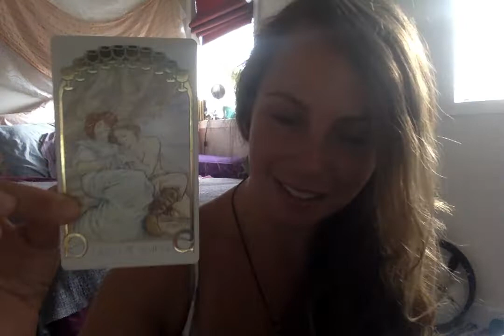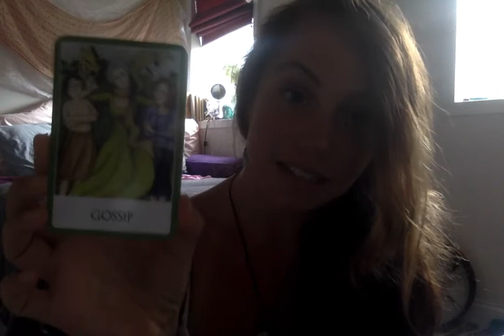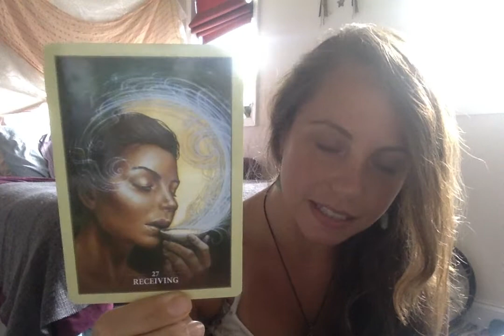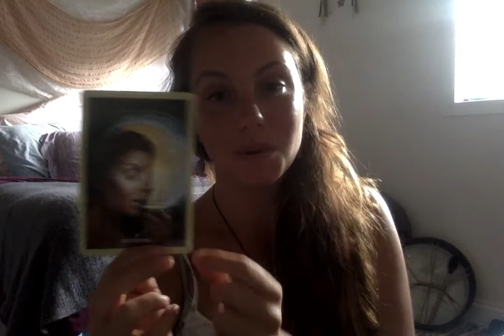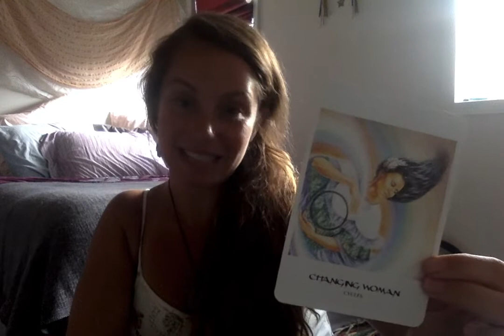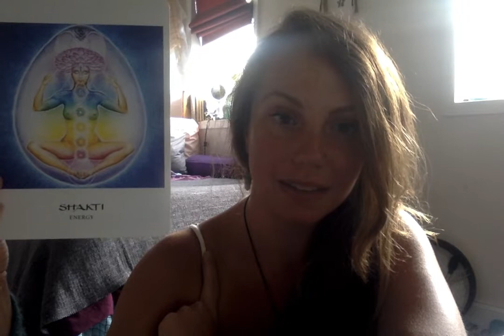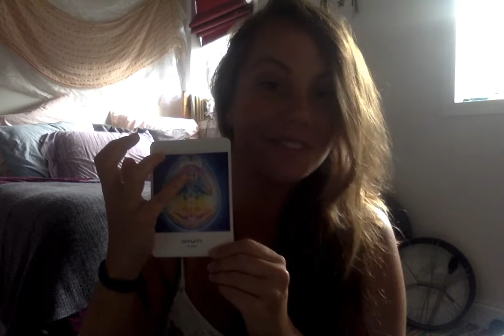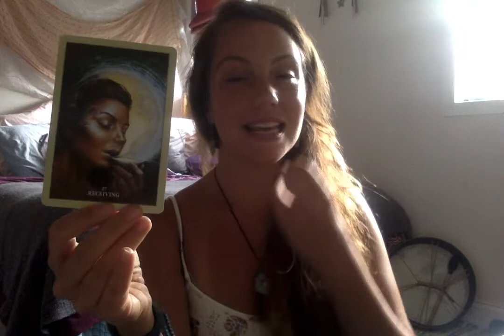Zodiac Oracle Blessings :: Leo :: Monitoring Your Energy :: August 2019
These are non-predictive offerings to help bring you into alignment with your highest good. For August we are focusing on ways to shine and spread warmth in an authentic self-empowered way.

All readings are for your Sun, Moon, Rising, & Venus.